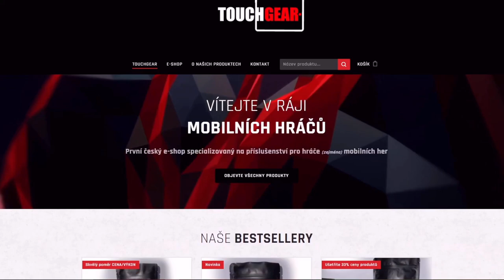6.000 DMG za 114 SEKUND *no clickbait*